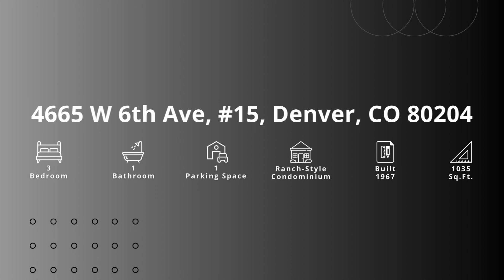4665 W 6th Ave, #15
Discover the pinnacle of contemporary living within this exceptional 3-bedroom condominium. Upon entering, you are greeted by a spacious living area adorned with a refined neutral palette and sophisticated laminate wood flooring. Whether seeking relaxation or entertaining guests, this space effortlessly caters to your every requirement. The kitchen is a culinary enthusiast's delight, boasting pristine white shaker cabinets, a stylish mosaic tile backsplash, and premium stainless steel appliances. Indulge in culinary delights in the intimate dining area. Each bedroom offers a tranquil retreat for restful nights. The modern and functional bathroom features a versatile shower / tub combination to accommodate your varied preferences. Convenient freeway access ensures effortless commuting. Embrace the opportunity to reside in unparalleled style and comfort. This value won’t disappoint!